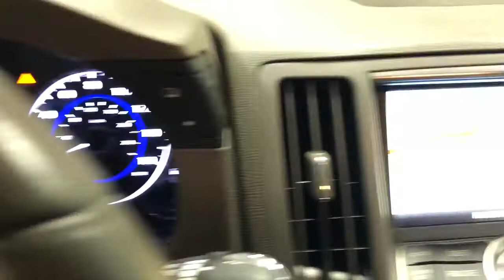13 Infiniti G37s 44k